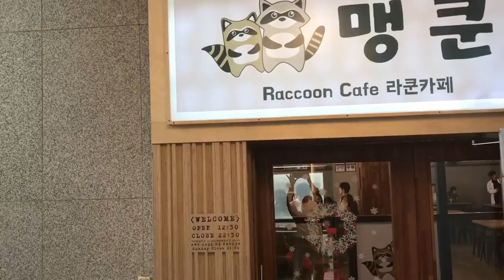RACCOON CAFE | KOREA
There are many animal cafes in Seoul that are quite popular but there are hidden gems like Raccoon Cafe in Seoul!

Akdong Animal Healing Cafe (악동 애니멀 힐링 카페) is one such overlooked cafe in Seoul that you must visit for a unique experience. It is close to Meerkat Friends cafe that gets most of the attention. Meerkats are cute but raccoons are bad either!

There is another raccoon cafe in Seoul that goes by the name of Blind Alley. It has been popular for all the wrong reasons recently. People feel that the raccoons in the cafe are unhappy in the environment. Unlike this, Akdong Healing Cafe has a better vibe and the animals are much more cared for!

If you have time to visit only one animal cafe in your trip, make sure you visit the best raccoon cafe in Seoul!